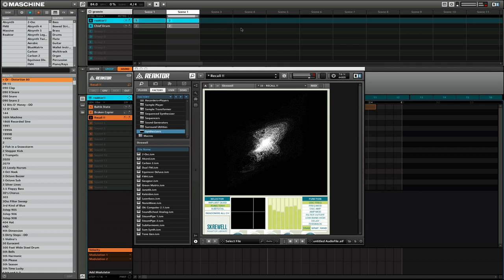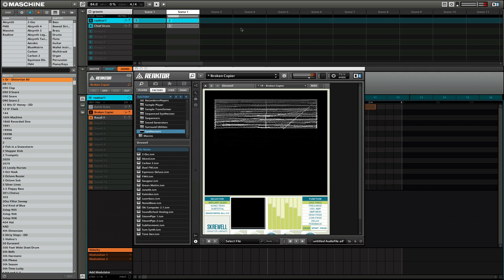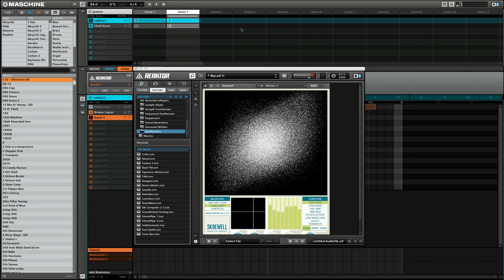Maschine and Reaktor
A simple groove along with some realtime manipulation with Reaktor